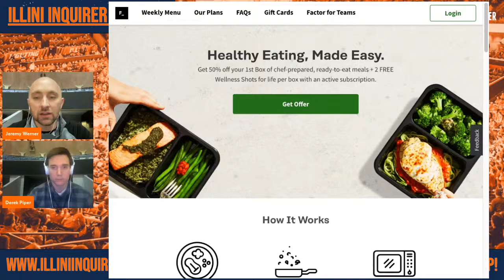POSTGAME: Edey, Purdue deny Illini chance at B1G title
Illini Inquirer's Jeremy Werner and Derek Piper react to the Illini falling to Purdue on senior night in Champaign 77-71. The guys break down a huge night from Edey and how the Boilermakers were able to fend off Domask and the Illini down the stretch.

Go VIP for just $1 at Illini Inquirer